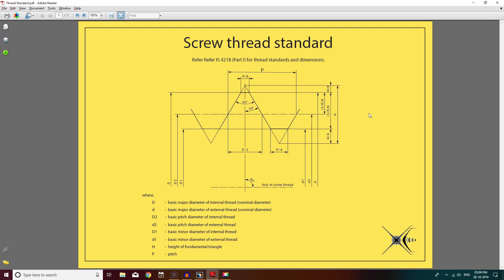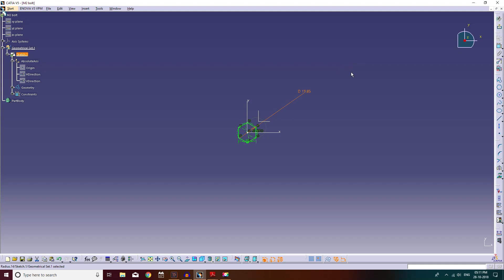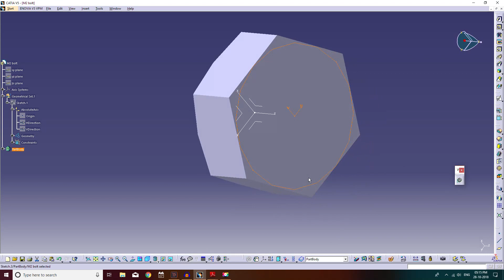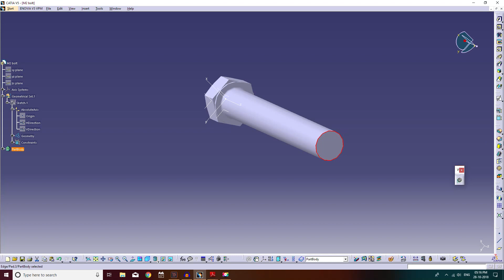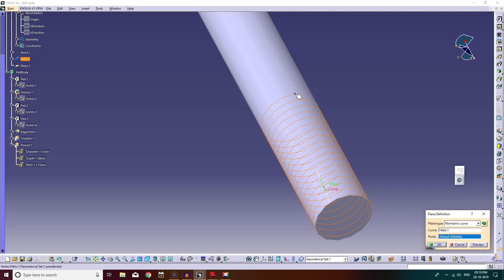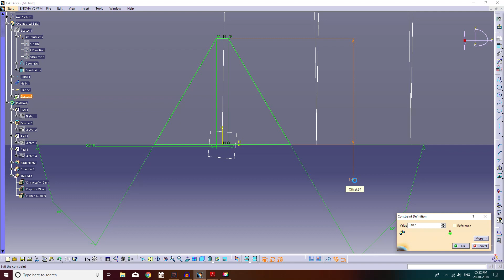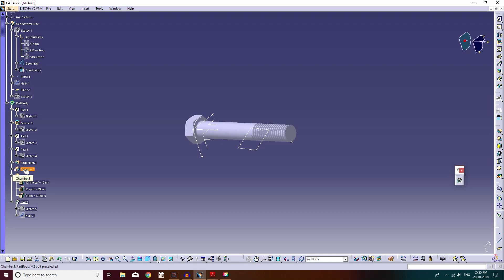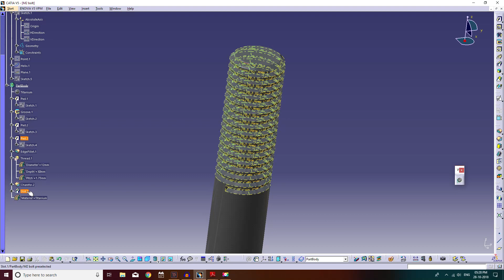CATIA- M12 Bolt (Tamil)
Model: M12 bolt
Software : CATIA V5 R20
Tools used:
            Sketcher: Hexagon, Circle, Constraint
            Part design: Point, Plane, Extrude, Groove, Chamfer, Fillet
            Generative Shape design: Helix